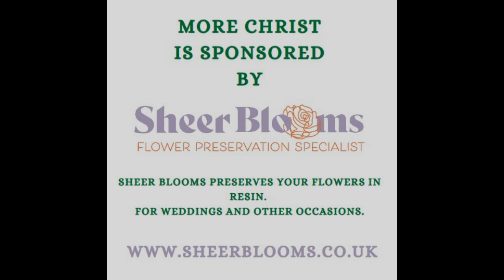Episode 102: Glen Scrivener: Progress and the Supernatural, Holland, Peterson, & Christ's Revolution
Welcome to More Christ. We seek to bring some of the world's most interesting and insightful guests to discuss life's central and abiding questions. In this one hundred and second episode in a series of discussions, I'm joined by the spirited Glen Scrivener.

Glen Scrivener is an ordained Church of England minister and evangelist who preaches Christ through writing, speaking, and online media. He directs the evangelistic ministry Speak Life.

Originally from Australia, Glen now lives with his wife, Emma, and two children in England, and they belong to All Souls Eastbourne.

He is the author of several books, including The Air We Breathe: How We All Came to Believe in Freedom, Kindness, Progress, and Equality (The Good Book Company, 2022) and 3-2-1: The Story of God, the World, and You (10Publishing, 2014).